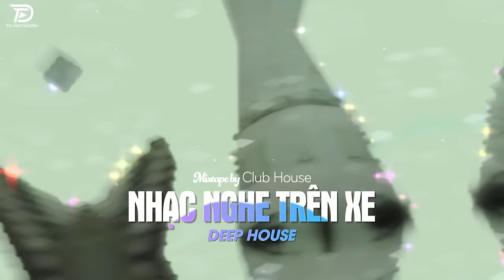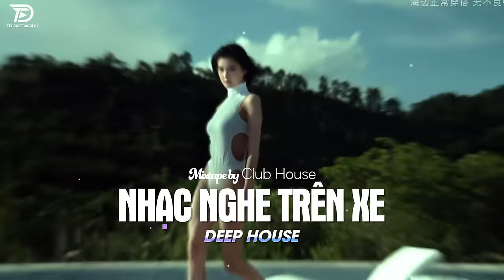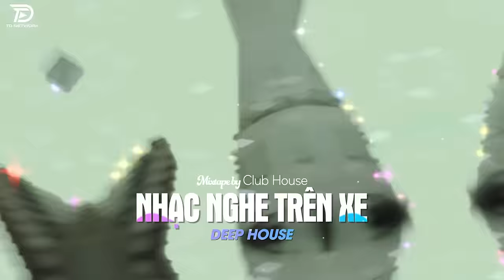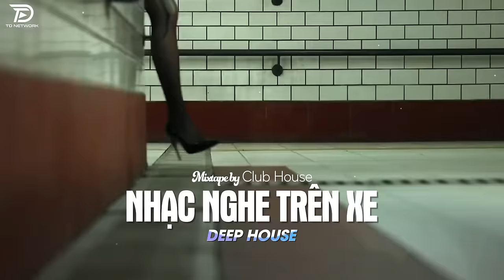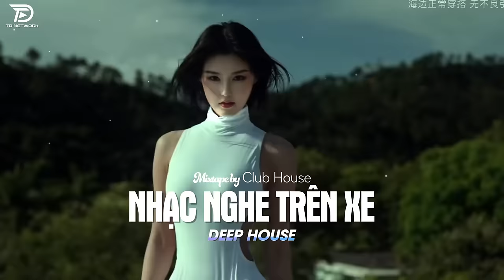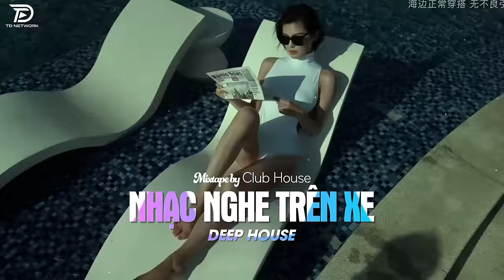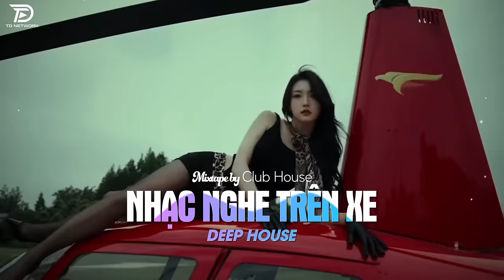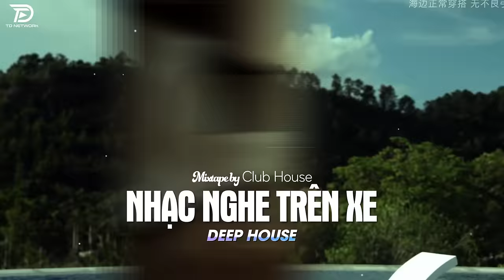MỞ NHẠC TO LÊN - GỌI TÊN EM TRONG ĐÊM REMIX | MIXTAPE DEEP HOUSE CỰC XỊN HOT TIKTOK 2024